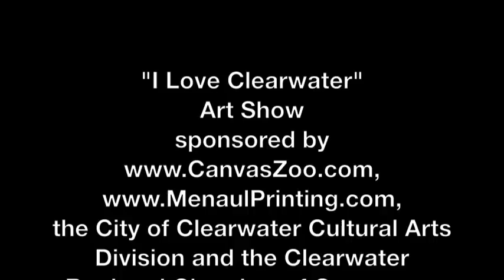Jack Potter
Jack Potter is an artist that specializes in bright colors and making people happy.